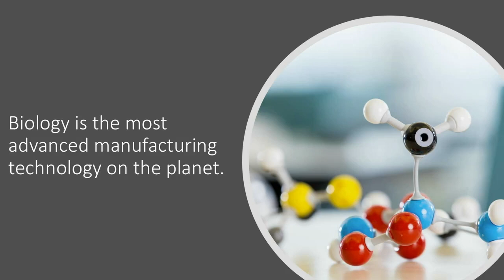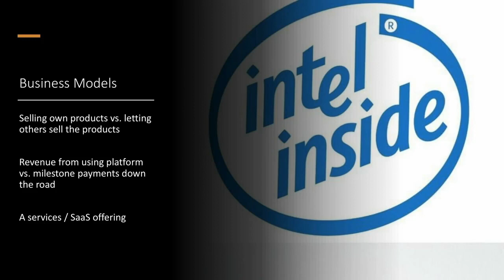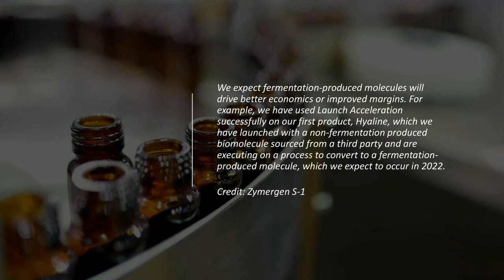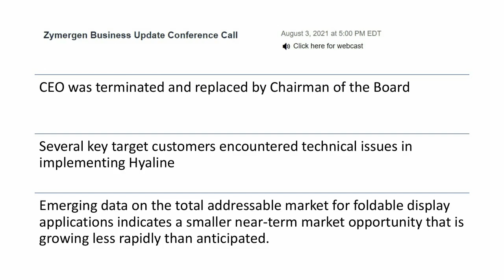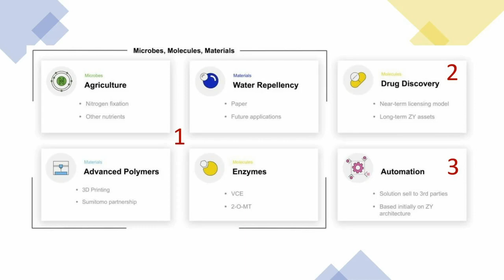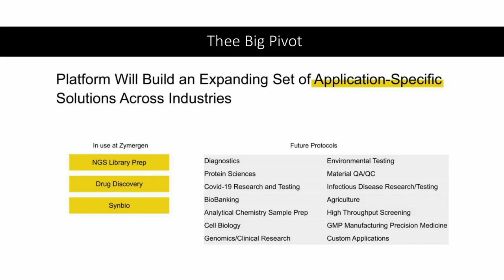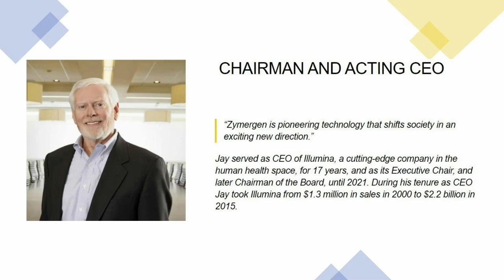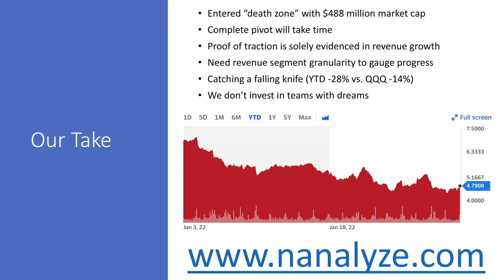Can Zymergen Stock Turn the Ship Around?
Zymergen $ZY is using microbes to manufacture advancedmaterials. Their goal is to launch products in half the time and a tenth of the cost of traditional chemicals companies using syntheticbiology. We always talk about double-digit revenue growth being important above all else. You can burn through 3/4 of a billion dollars like Zymergen has, and we’re just fine with that, but you have to show revenue growth. To date, Zymergen has only shown revenues from R&D and collaborations with product sales 3-15 months away. What’s even more disconcerting is that microbes aren’t even producing Hyaline at scale – yet. Props to the company for disclosing this important piece of information and choosing an IPO instead of a SPAC. Zymergen smells a bit like another synthetic biology stock, Intrexon, and we all know how bad that cookie crumbled. If a “biofacturing as a service” business model would command a premium, then Zymergen’s business model deserves a discount, especially when their platform has yet to be proven at scale, a problem that’s plagued many synthetic biology stocks before it. Does ZY stock have the traction for us to invest in? Find out from our video.

RESEARCH PIECES USED IN THIS VIDEO:
1. Zymergen Stock is About Manufacturing with Nature
2. Zymergen – Synthetic Organisms Built by Robots and AI

CHAPTERS:
00:00 Intro
00:17 About Biology
01:37 Business Models
05:16 Zymergen Pipeline
06:16 Zymergen Product Failure
07:41 Zymergen Business Update Conference Call
09:30 Zymergen Presentation on How they can turn the business around
10:10 Zymergen Plans
11:41 Focus on 3 areas
12:27 Portfolio Updates
13:58 Burning Through Cash
14:58 The Big Pivot
15:43 Proven Technology?
16:40 The Bright Light - Chairman and Acting CEO
17:27 Our Take